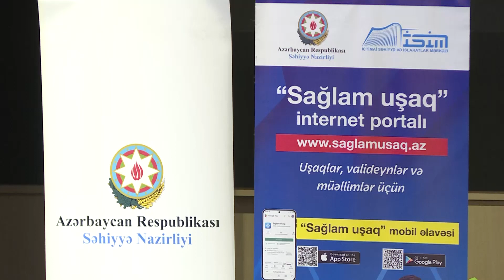Füzulidə sağlam həyat tərzi aksiyası